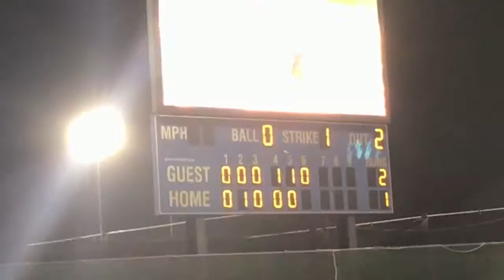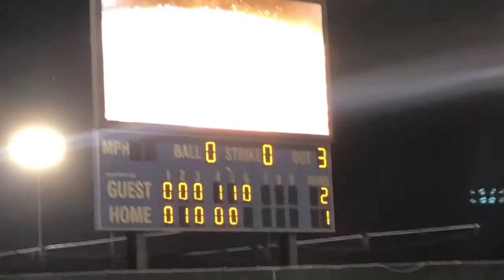Cooperstown all star village August 12 2017